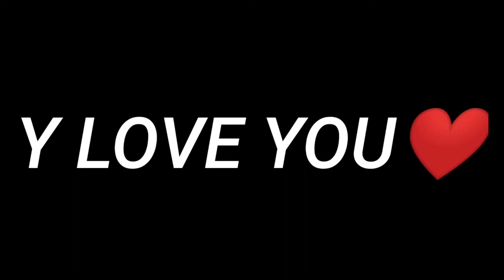Legend 😔❤️ Free fire 🇧🇷